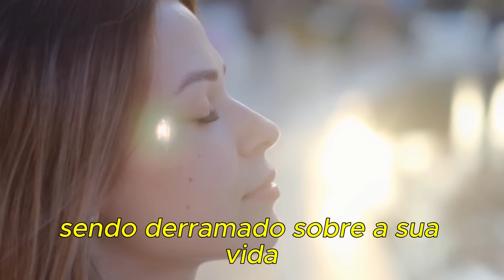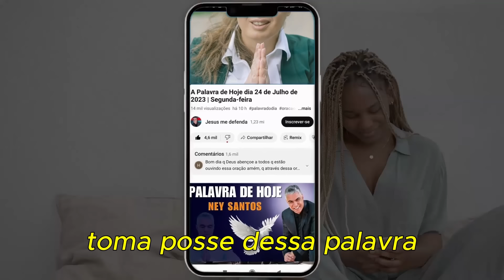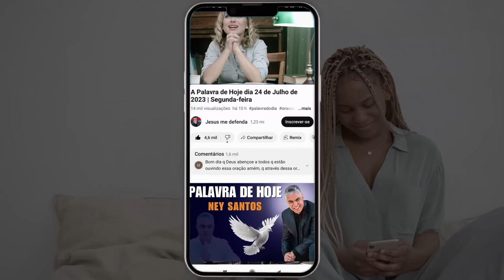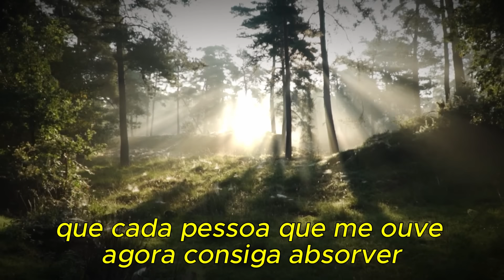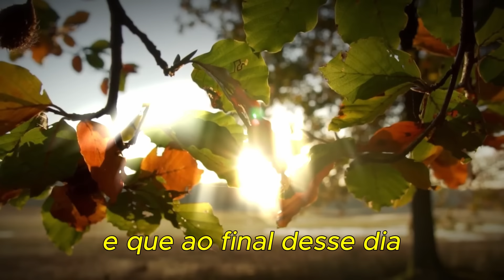A Palavra de Hoje Dia 27 de Julho de 2024 | Sábado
Palavra de HOJE 27 de Julho de 2024 | Evangelho de 27/07, mensagem de fé e esperança. Palavra de Deus pra HOJE – Devocional diário. Um recado do PAI. Devotional,

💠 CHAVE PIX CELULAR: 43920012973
Agência: 0405
Operação: 1288
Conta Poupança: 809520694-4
TITULAR: VALDINEI APARECIDO ALVES

Agência: 3774
Conta Poupança: 24495-2/500

Agência: 1588
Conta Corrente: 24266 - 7